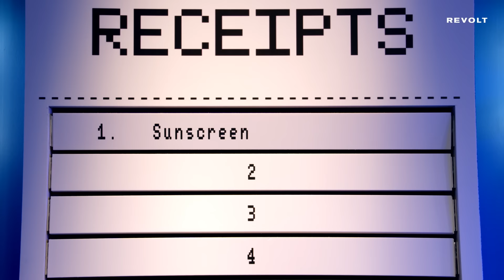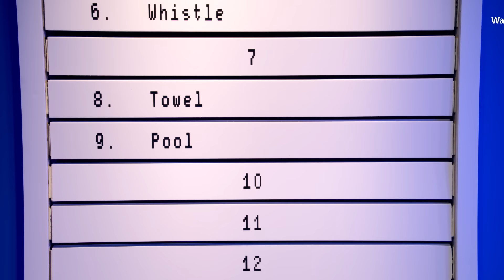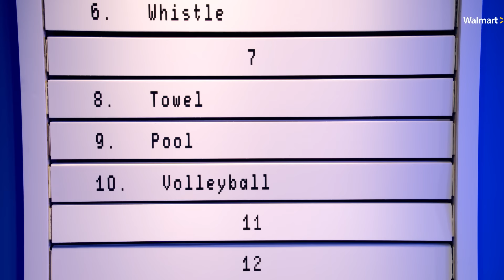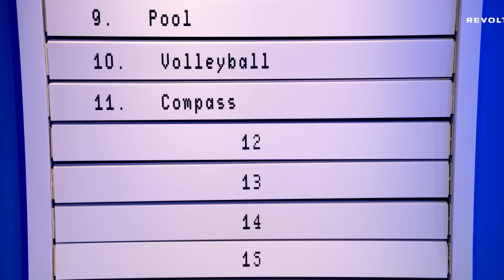Quincy Brown and Lala Milan Try to Decode a Shopper's Mysterious Receipts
Quincy Brown and Lala Milan host the hilarious game show Receipts, where they try to guess a shopper's unexpected passion using only their receipts as clues. In this comedic episode, the hosts meet Siana Altiise, their mysterious shopper and struggle through trivia questions and receipt reveals to decipher her secret hobby. Will Quincy and Lala sink or swim when it comes to cracking the code of this shopper's receipts? Tune in to find out! Presented by Walmart.